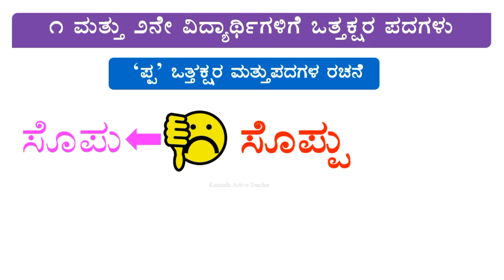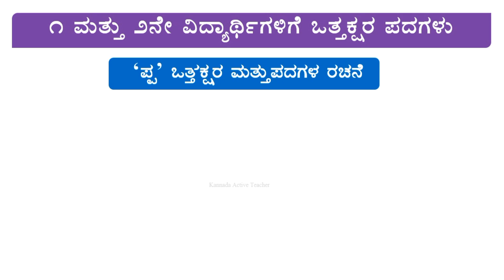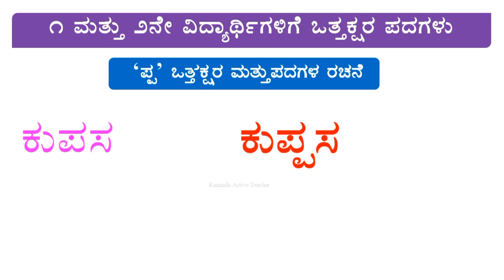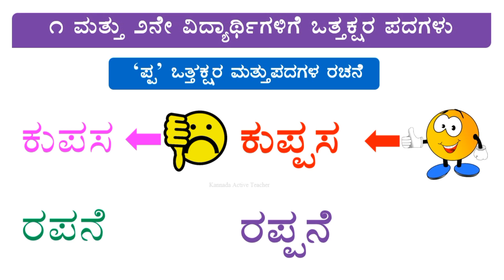ಕನ್ನಡ ಒತ್ತಕ್ಷರ ಪದಗಳು | Kannada Ottakshara Padagalu in Kannada | Kannada words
ಕನ್ನಡ ಒತ್ತಕ್ಷರ ಪದಗಳು | Kannada Ottakshara Padagalu in Kannada | Kannada words | Ottakshara